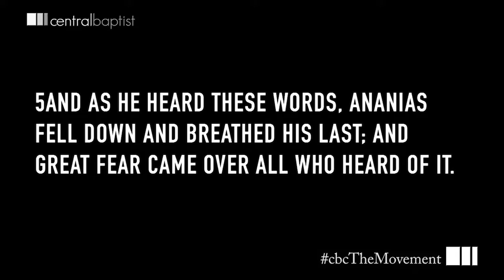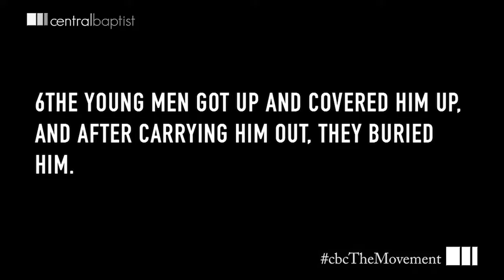THE MOVEMENT - Secret Sin - Dr. Archie Mason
During these 12 months, (August 2017-August 2018), we will teach through the Bible, taking a panoramic view of the Bible's epic story, the story of the God that created everything, only to have man turn away. And at great cost, God has done everything to get you back. The Bible invades our lives and becomes part of our story, and we all have a role to play. This sermon series covers the start and spread of the early Church.